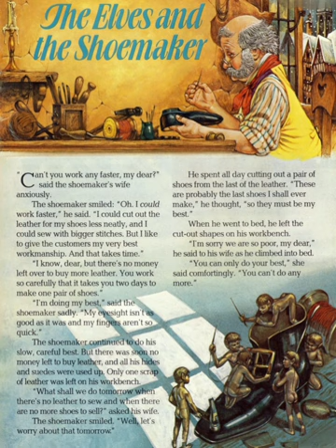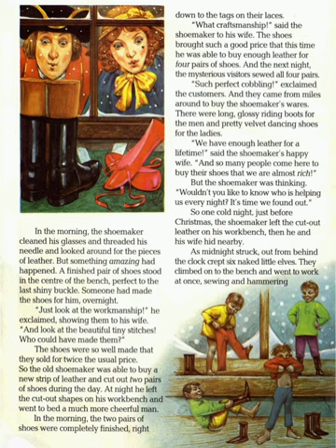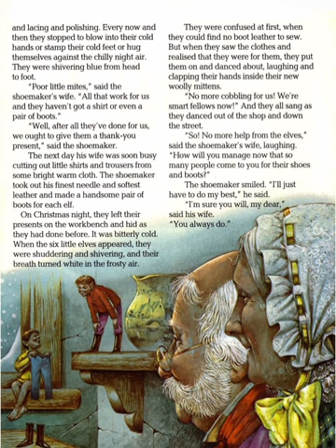The elves and the shoemaker.